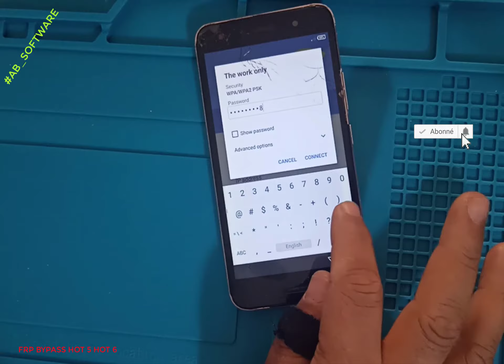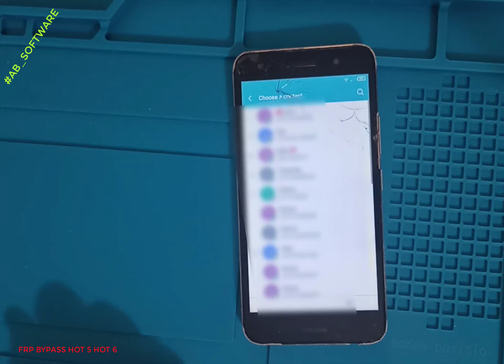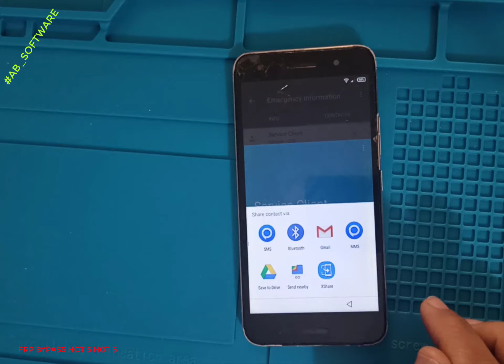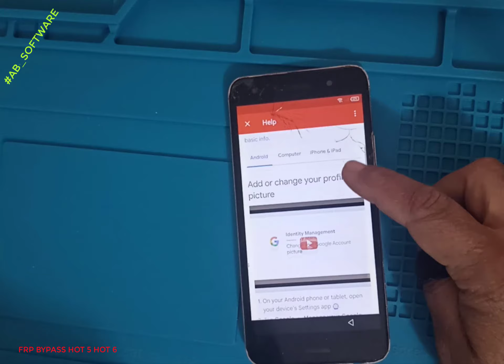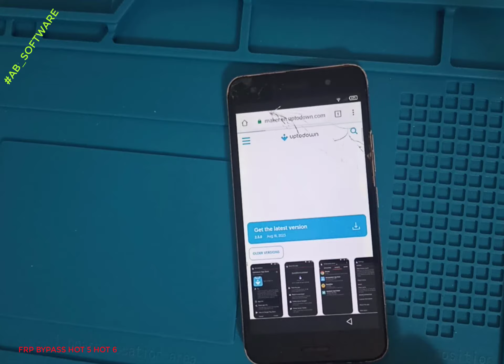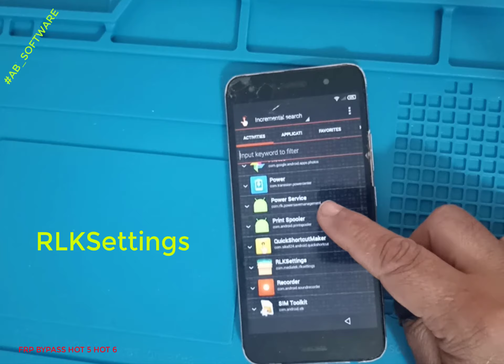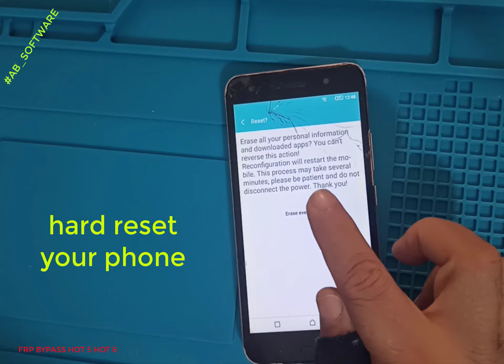Infinix Hot 5 x505 x505c infinix Hot 6 x606 Frp bypass 100% working remove account google without Pc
steps
1) Download Quick Shortcutmaker APK
3) Share the video

This video is to help you remove Frp on your Infinix hot 5 phone
Remove your forgotten Google account easily without computer and without any problem 😊
Follow all the steps in the video to remove Google account from them